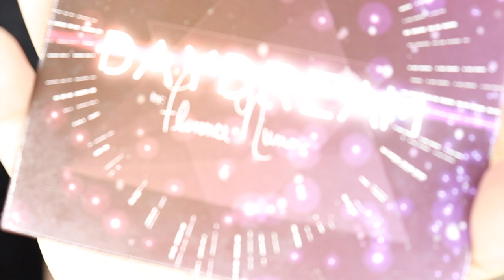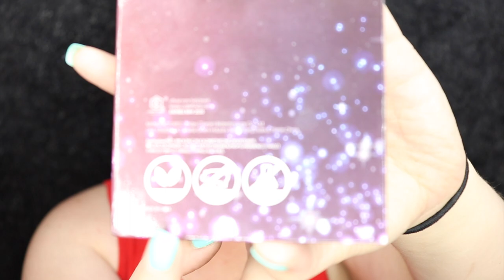MY FIRST BRAND COLLAB | DAYDREAM TUTORIAL | GIVEAWAY!!! | MAKEUPFLO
MY FIRST BRAND COLLAB!
THE EXCITEMENT IS SO REAL!

Find me on socials at